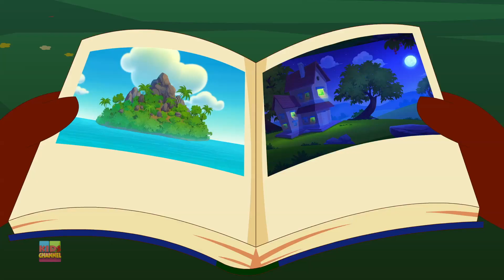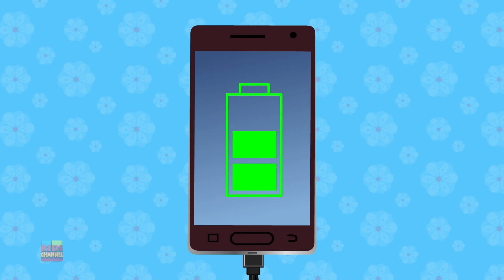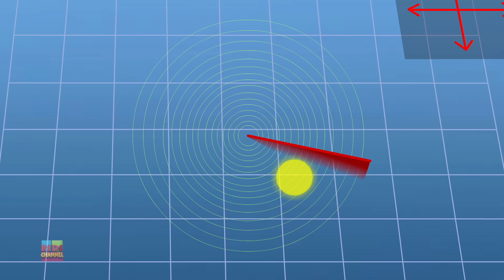Hush Little Baby Song | Schoolies Cartoon | Nursery Rhymes For Kids